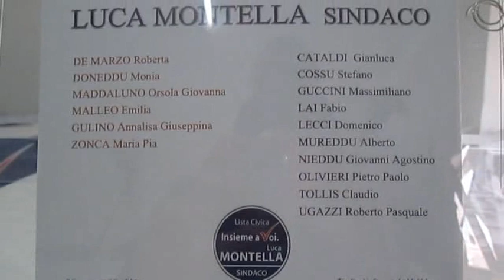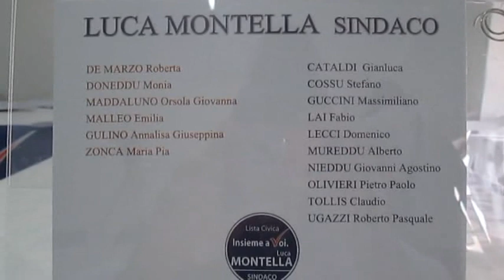Presentazione candidati Lista Luca Montella Sindaco 16/Maggio/2015